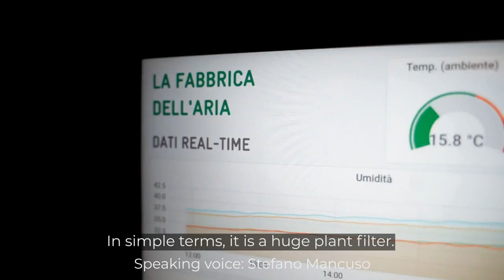Green Media Lab - La Fabbrica dell'Aria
What is Fabbrica dell’Aria®?
It’s a revolutionary system designed by Stefano Mancuso and PNAT srl to purify the air of indoor spaces through plants.

What is indoor pollution?

Air pollution is predominantly a consequence of human activities. It consists of:
1. inorganic air pollutants: CO2 coming from physiological activities & particulates;
2. organic pollutants: VOC - volatile organic components - generated by everyday actions, e.g cooking & heating, and maintenance of indoor spaces;